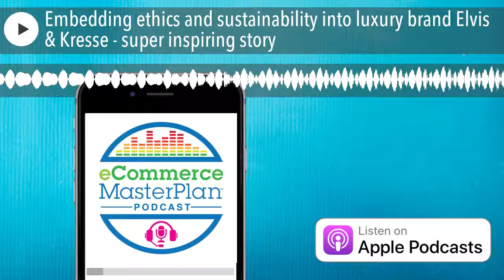Embedding ethics and sustainability into luxury brand Elvis & Kresse - super inspiring story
This is a must-listen-twice episode.

Kresse Wesling CBE is the co-founder at Elvis and Kresse, the designers, manufacturers, and sellers of their range of sustainable and ethically produced luxury accessories and homewares. Founded in 2005 they now sell via Shopify.

They donate 50% of their profits to charity – and last year they donated over £100,000 AND saved over 14 tonnes of materials from landfill.

Kresse shares the inspiring story of how she has founded and grown Elvis and Kresse to be a successful business, that has inspired many other businesses to do better too.

Get all the links and resources we mention at eCommerceMasterPlan.com